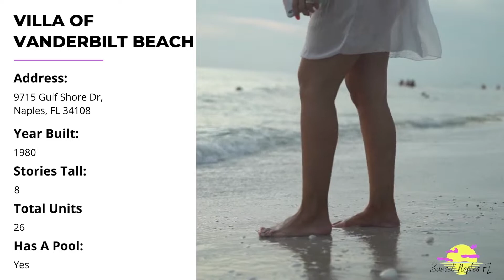Villa of Vanderbilt Beach Naples Florida - Sunset Naples Fl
Villa of Vanderbilt Beach Naples Florida

Sunset Naples FL